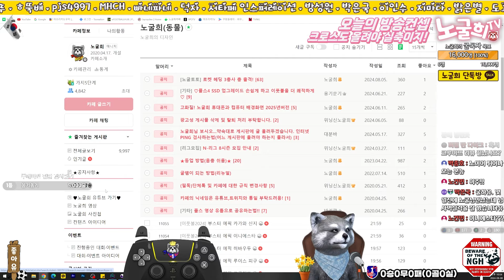돌아왔네?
1. 투네이션 (수수료10%)
2. 유튜브 슈퍼챗(수수료30%)

음악출처